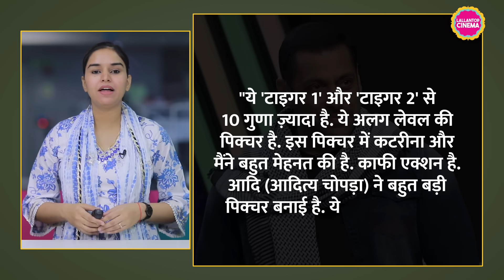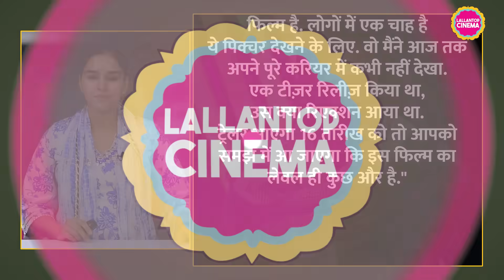Salman Khan Tiger 3 प्रमोट करने India-Pakistan वर्ल्ड कप मैच में पहुंचे थे, Virat, Dhoni पर की बात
Bollywood actor Salman Khan, who is gearing up for his upcoming film Tiger 3, graced the Star Sports studio to promote the film ahead of India vs Pakistan match on Saturday. Salman made an appearance in his statement black and white scarf and sent best wishes to the team. Salman also opened up about the film and added that Tiger 3 will have ten times more action than the first two films. Watch the video to know more.